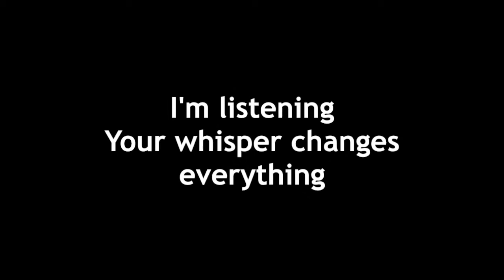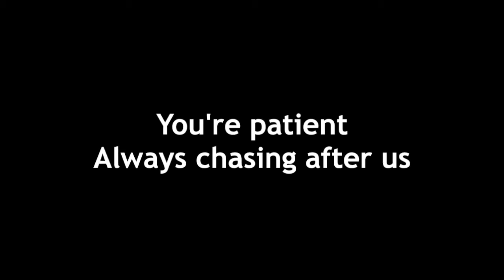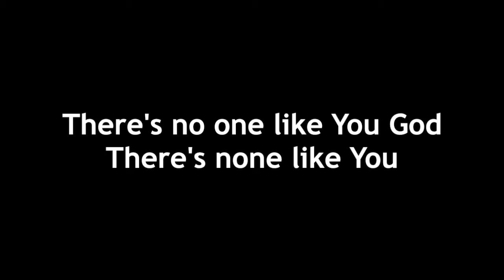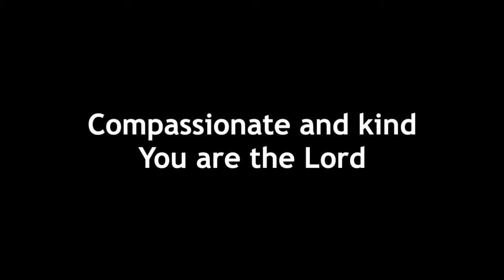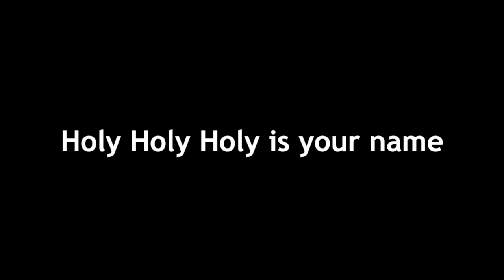You are the Lord (We Cry Holy) Passion, Malone, West from Rehearsals (White Words Black Background)